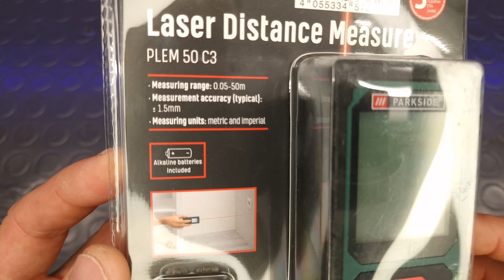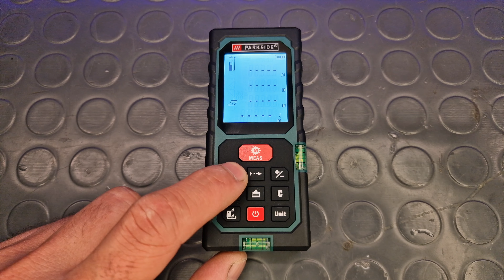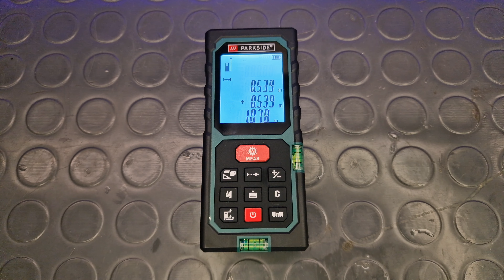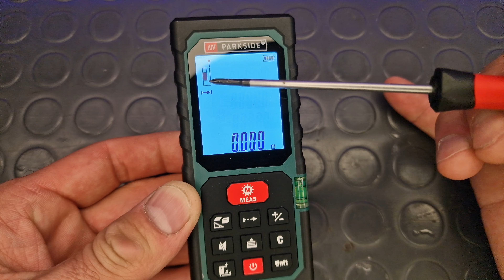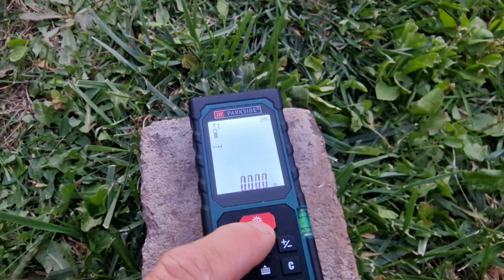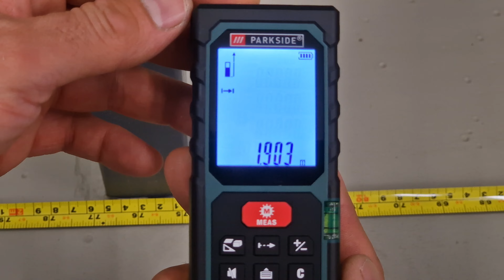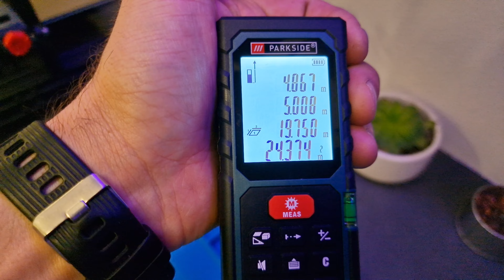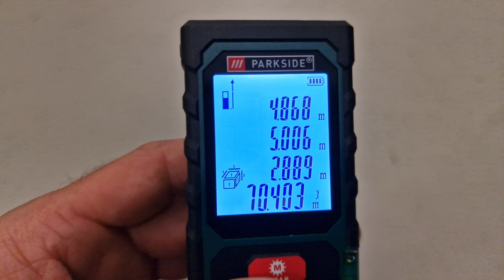PARKSIDE Laser Distance Measure PLEM 50 C3 (Measuring range: 0.05-50m) Just for €18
🔥This device is truly amazing and can measure up to 50m distance with high accuracy. In the video I measured a distance of 20m and I can tell you that it measures very precisely. In seconds you can measure square meter and cubic meter without any deviation.